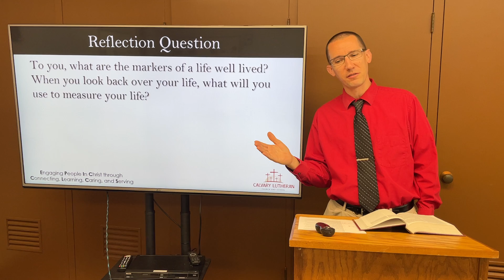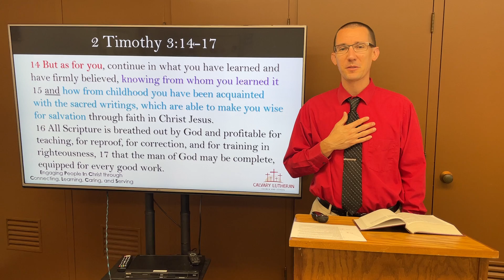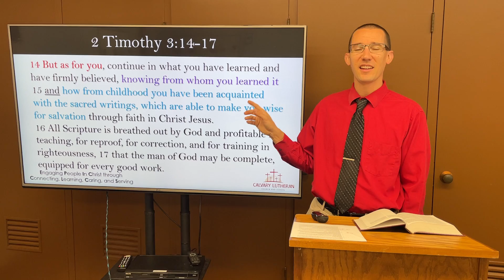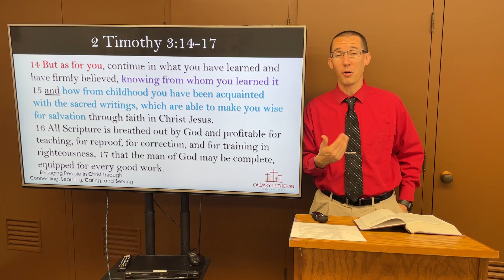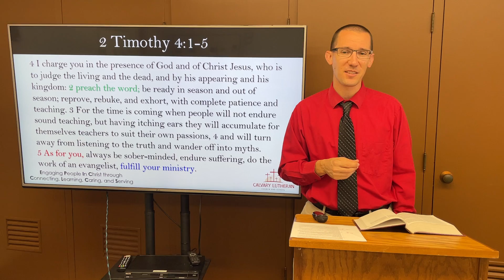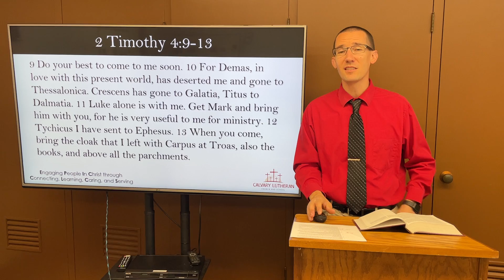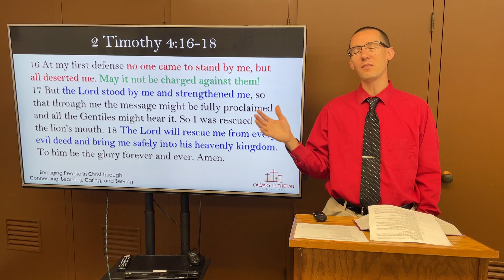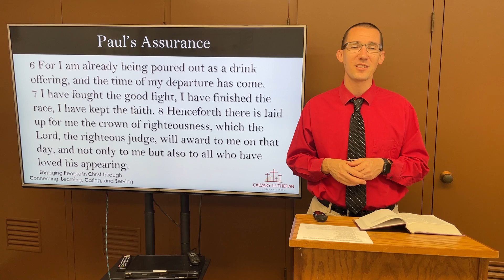2021 11 09 "A Life Well Lived" Online Bible Study (3 of 3)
What difference am I making? How will you be remembered? What is really important? When we look back over life, we want to have something to show for it. Join us as we dig into Paul's reflections as he looks back over his life and apply these words to our own lives.   Today: 2 Timothy 3:14-4:18